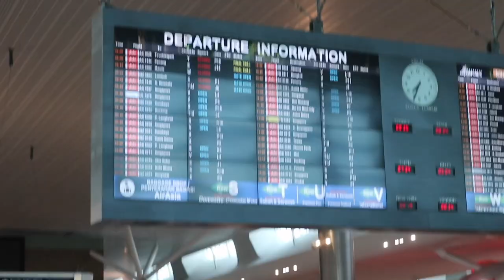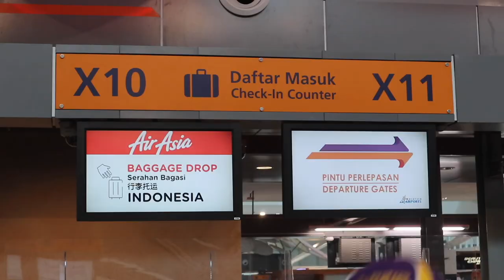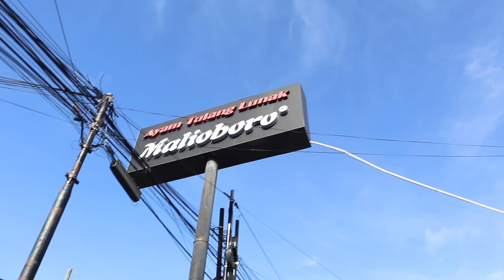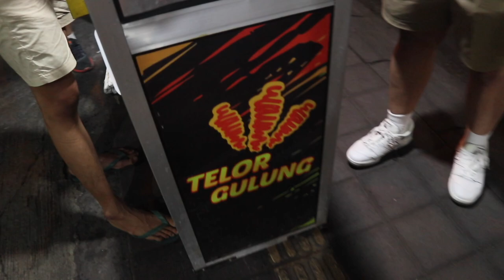FIRST DAY VLOG IN BALI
Expenses First Day in Bali:

Flight ticket RM688
Villa Sinta RM268
Simkad 250k
Makan Ayam Tulang Lunak123k
Transport Pak Sono 63k/pax
Makan Teteruga 20k